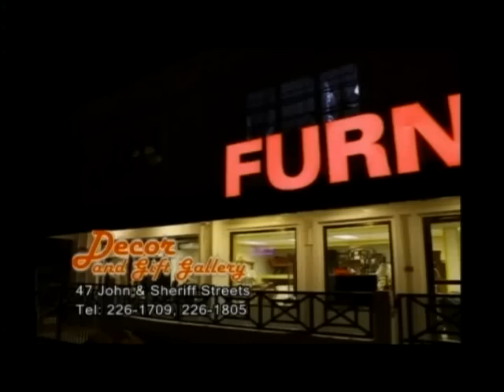Joel Ghansham - Magic Hour